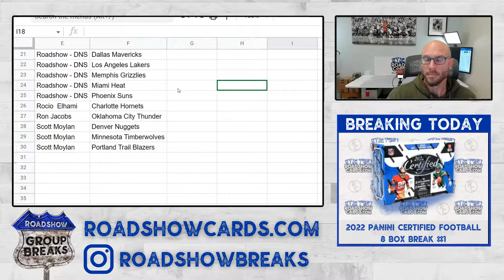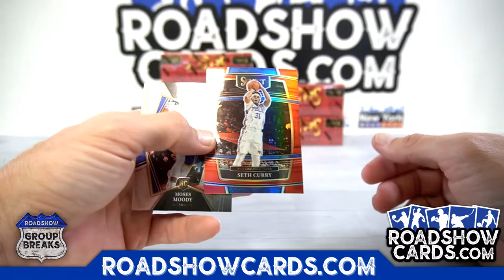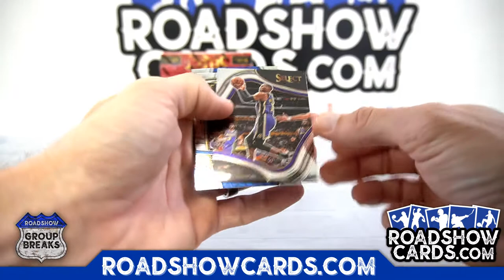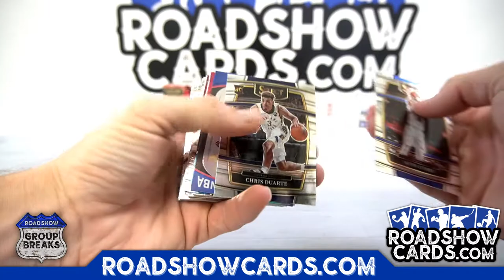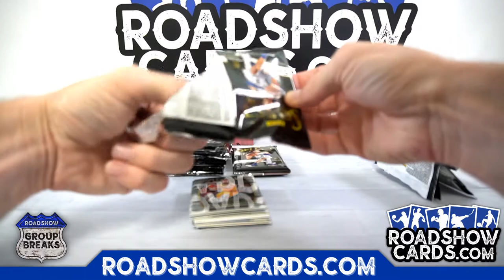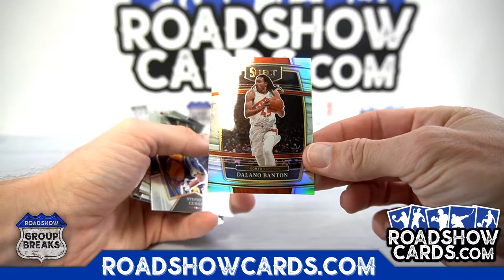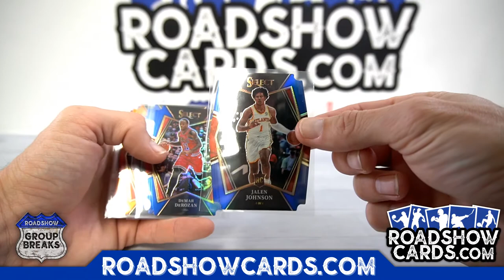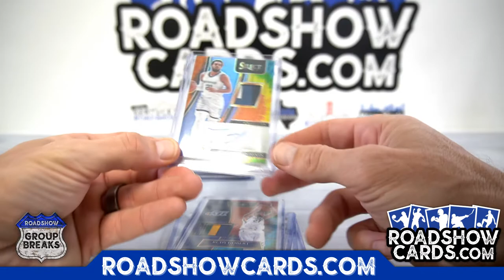2021/22 Panini Select Basketball - 6 Box Break #2